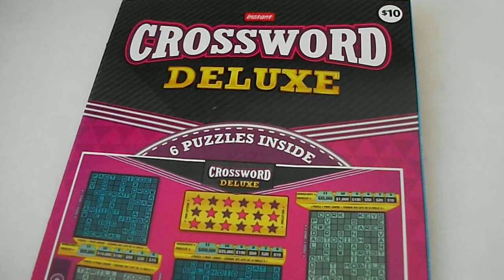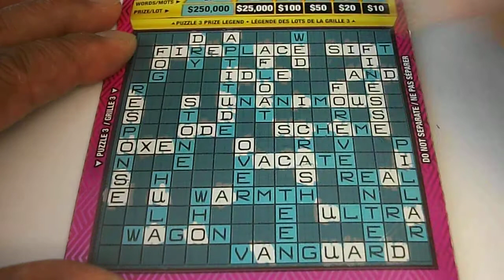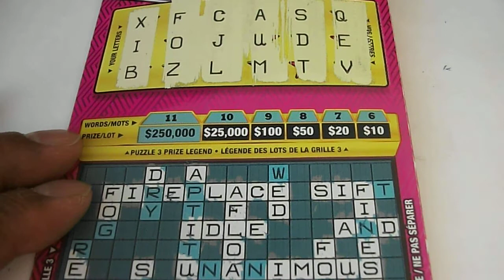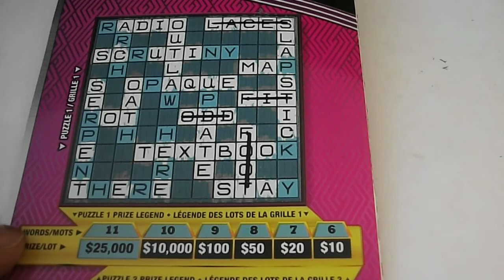2020-08-22 OLG #2179 $10 Crossword Deluxe #001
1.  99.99% of the prizes are for $100 or less.
2.  Expect 66.4% back from these $100 or less prizes.
3.  Highlight prizes are the $30 and $40 prizes with 1 in 14.7 and 1 in 19.2 odds respectively.
4.  Odds of Win 2/3/4 Puzzles are 1 in 16.7/29.4/33.3 respectively.
5.  Odds of a $30 or $40 prize at 1 in 8.33.
6.  Only 156 tickets out of 6.51M tickets are for prizes greater than $100.